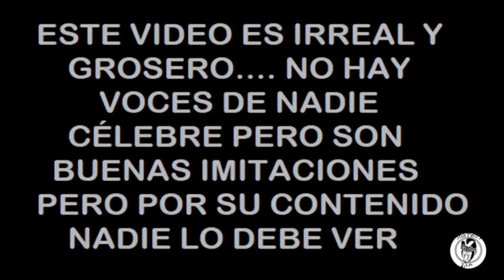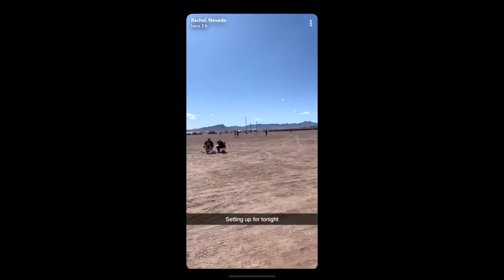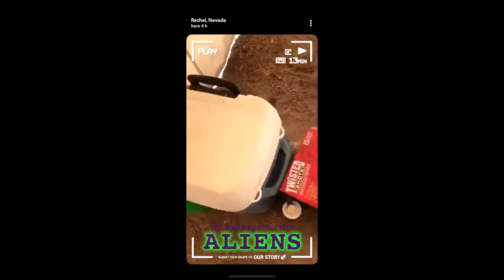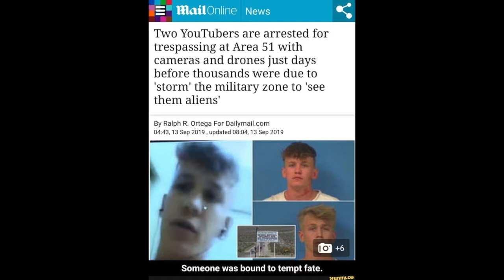AREA51STORM // LA RAID DE NARUTO RUNNERS EN EL AREA 51 // OTAKUS VS 1000ITARES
Los otakus igual no se duchan mucho pero tienen mas huevos que la mitad de ratas de internet.